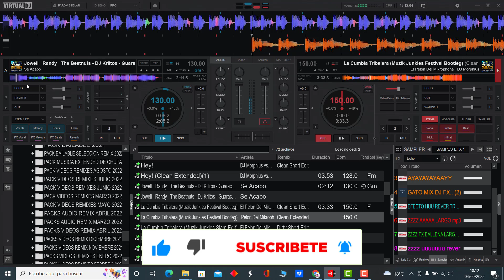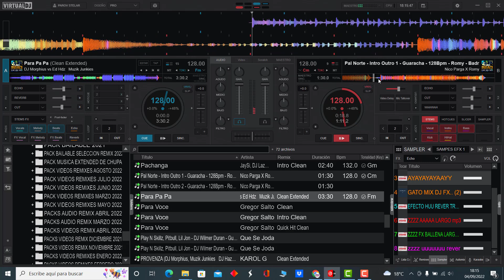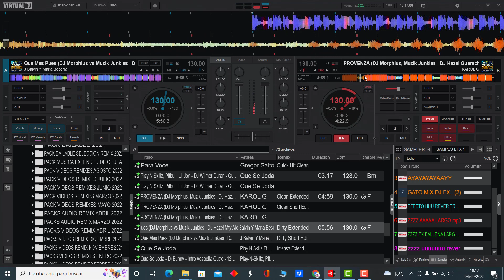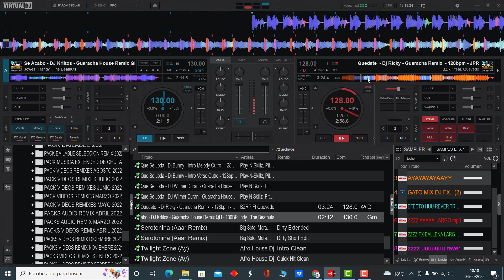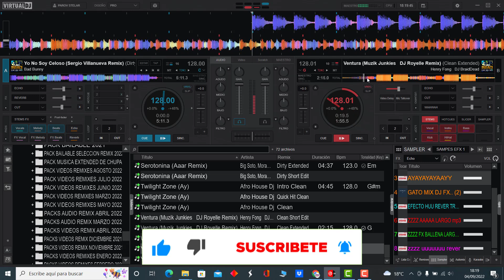𝗣𝗔𝗖𝗞 𝗚𝗨𝗔𝗥𝗔𝗖𝗛𝗔 𝗥𝗘𝗠𝗜𝗫 𝟮𝟬𝟮𝟮 𝗩𝗢𝗟.𝟭𝟬 (𝗗𝗘𝗦𝗖𝗔𝗥𝗚𝗔 𝗚𝗥𝗔𝗧𝗜𝗦)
𝐀𝐪𝐮𝐢 𝐥𝐞𝐬 𝐭𝐫𝐚𝐢𝐠𝐨 𝐞𝐬𝐭𝐞 𝐌𝐞𝐠𝐚 𝐏𝐚𝐜𝐤
𝐆𝐮𝐚𝐫𝐚𝐜𝐡𝐚 𝐑𝐞𝐦𝐢𝐱 𝟐𝟎𝟐𝟐 𝐕𝐨𝐥.𝟏𝟎